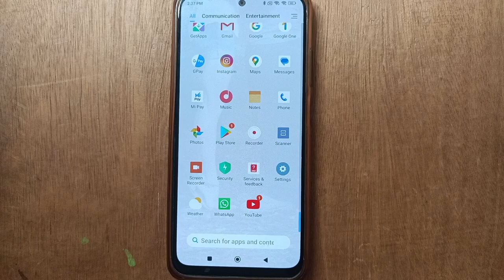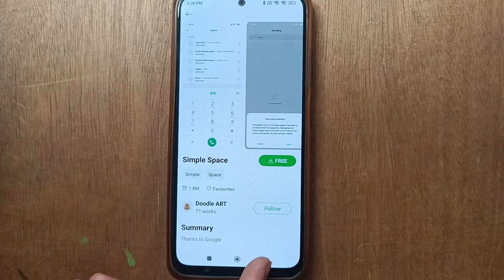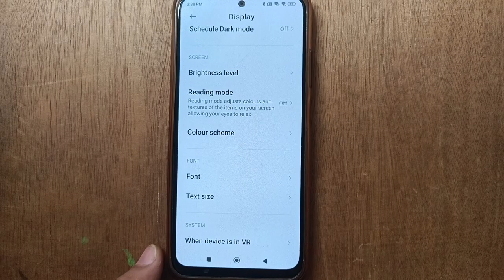font size Setting, Redmi note 11 mobile font size Kaise change kare